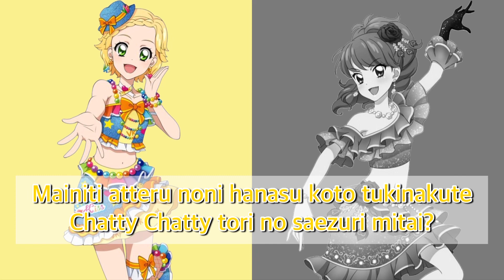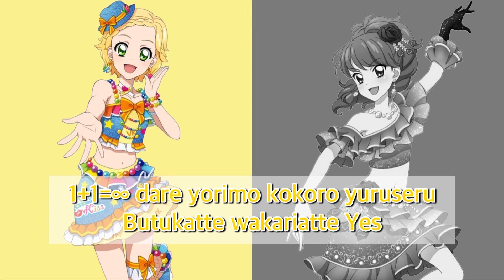Tokimeki Matador∞〜Zyounetu Jalapeno version〜